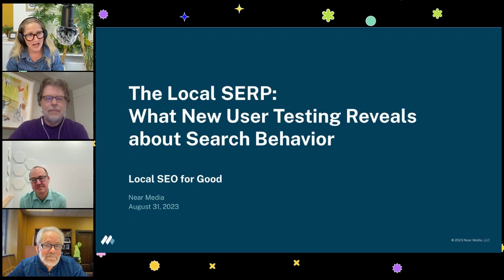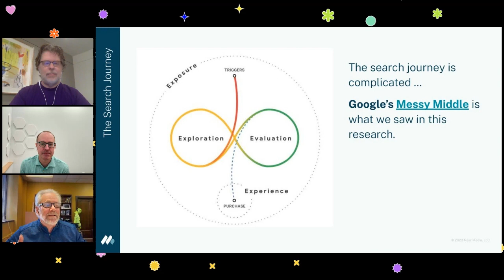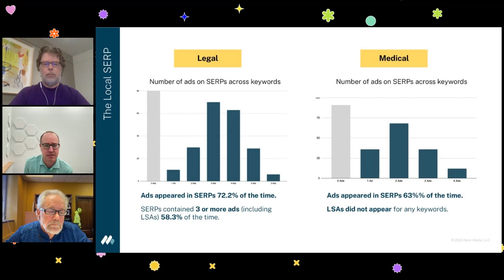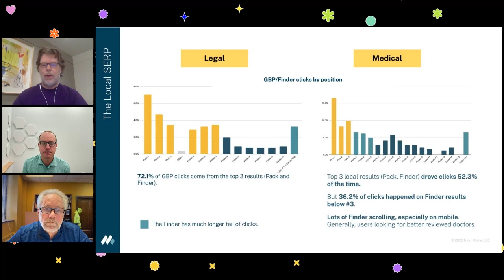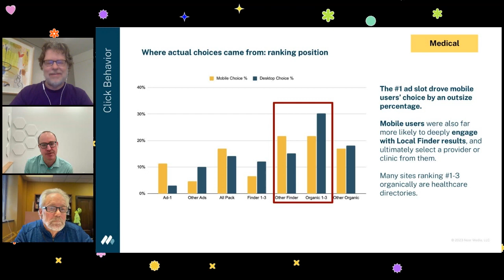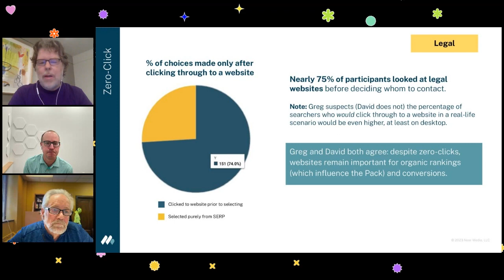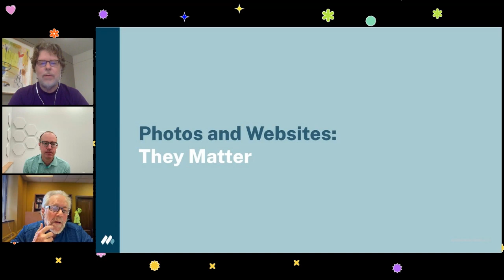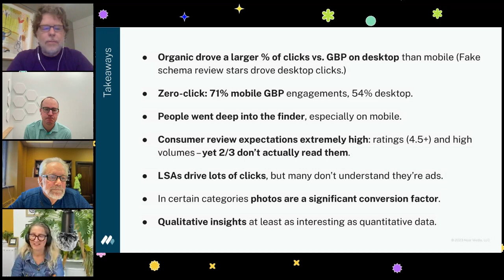Near Media on The Local SERP: What New User Testing Reveals about Searcher Behavior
The team from Near Media took to the stage at Local SEO for Good 2023, to share their findings about searcher behavior on the local SERP.

This talk is just a taste of what we offered at Local SEO for Good 2023.

📧 Sign up for our newsletter to be the first to know about Local SEO for Good 2024